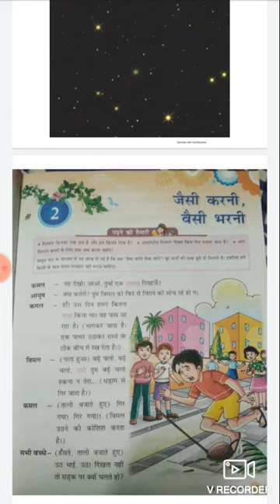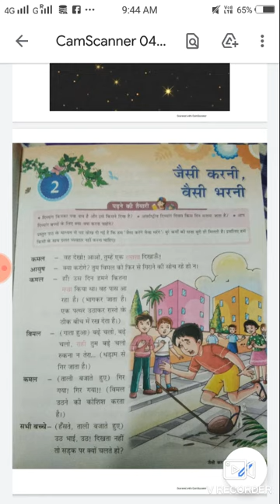part 1 kaise krne cause Bharni ( जैसी करनी वैसी भरनी)